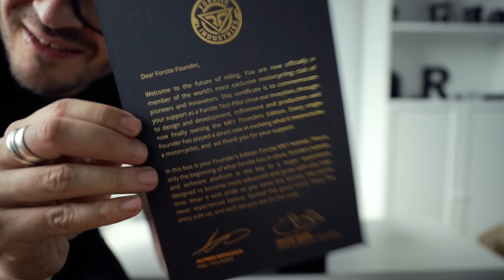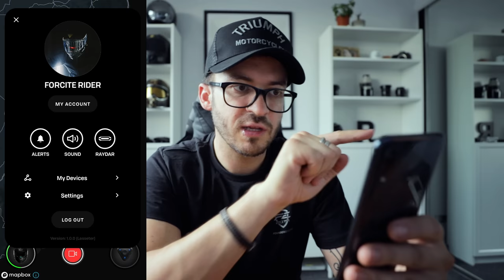Forcite Smart Helmet UNBOXING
Forcite Smart Helmet Unboxing is here baby! Damn that was a lot to get through. I'm pretty sure I missed some info (there's a lot of it) so make sure you head over to their site for extra Forcite Smart Helmet information goodness.

A massive thank you again to the team @ Forcite for sponsoring us with these incredible helmets and supplying us with the fuel to get us around our 4500km adventure. We'll be putting these smart helmets through their paces.

Intro - 0:00
Who is Forcite? - 1:29
Unboxing - 2:21
The Helmet - 4:29
Smart Features - 5:36
The Controller - 10:50
The App - 11:57
The HUD - 14:50
Test Ride - 15:57